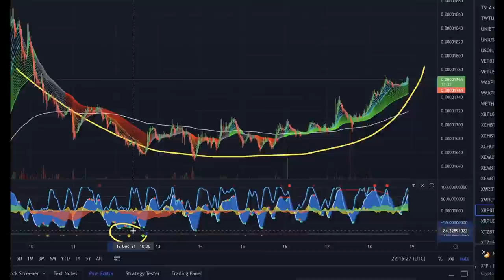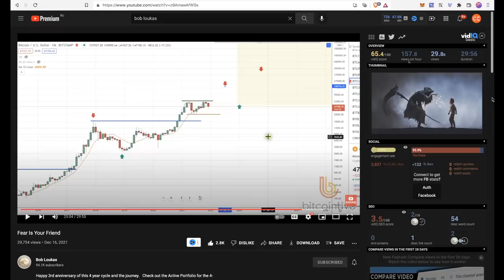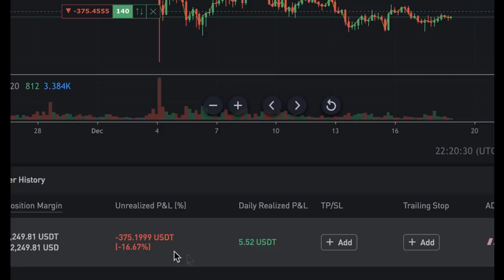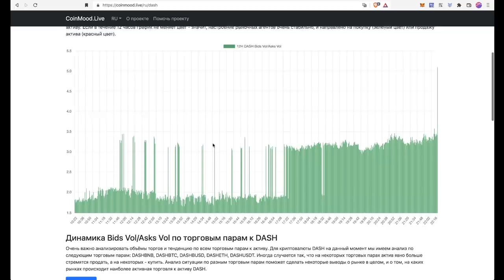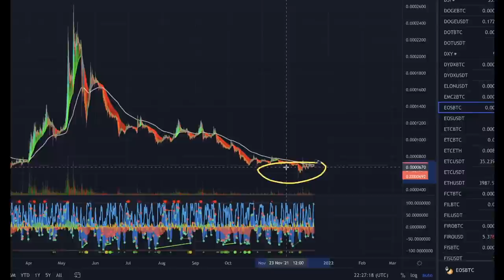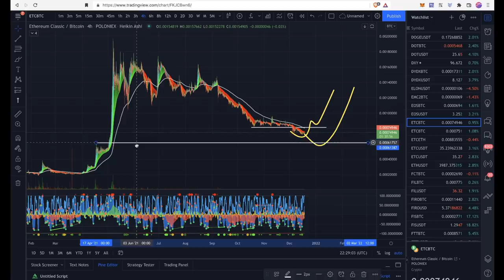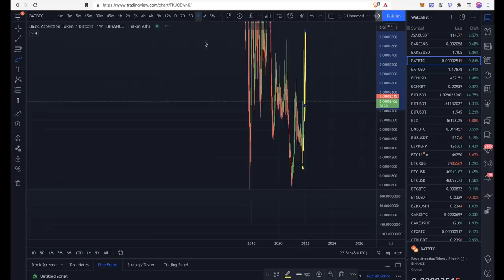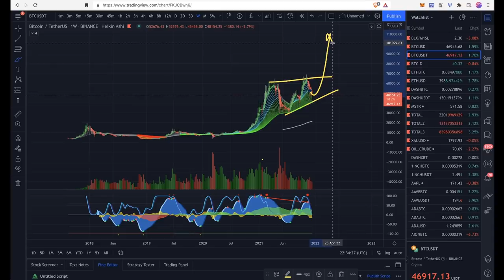КРИПТА РИСУЕТ УЛЫБКУ ЧЕШИРСКОГО КОТА! 😸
BTC: 1JcJgpSHbrRwgnvLeteXNfNXxLgpDuxyMP
ETH: 0xC8b0CF755bec8155D371676D77A579D7E15fd7eD
DASH: XuhZGGGezSEqnDq5ETBkiMc4ARfS6UxQAi
LTC: LfGpGJjkcrgZV12VNnQdEx79uHgeHSS8oG